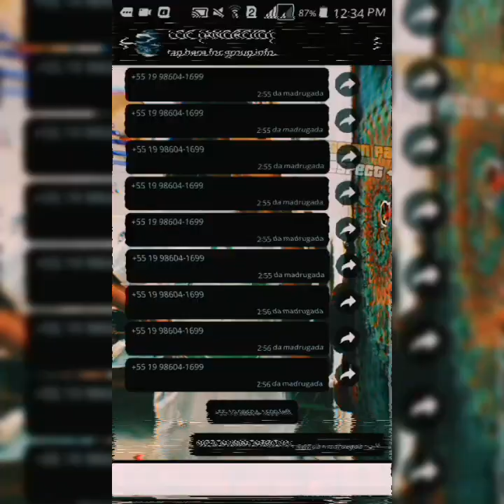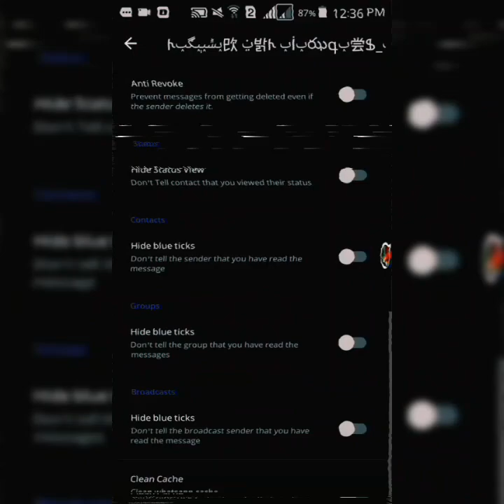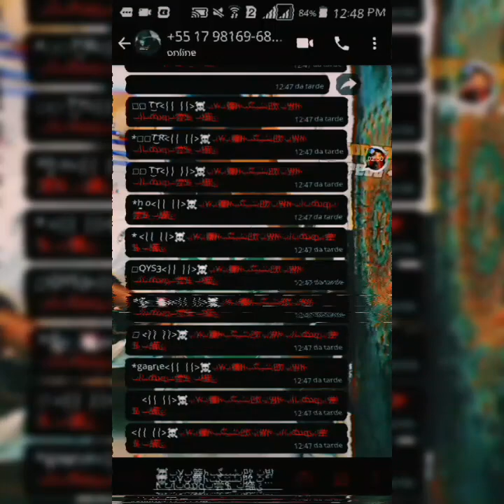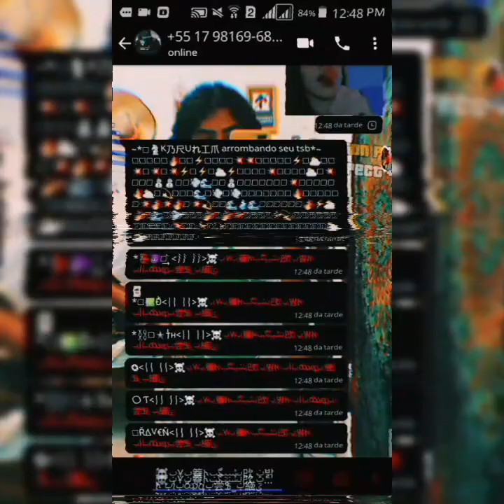LANSEI A BRB!! WHATSAP CAVEIRA DA MORTE V7 IMUNE A TRAVA STATUS E TUDO 000% LAG RAJADO LISO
ʟᴇɪᴀ ᴀ ᴅᴇsᴄʀɪᴄᴀᴏ

ᴀɴᴛᴇs ᴅᴇ ʙᴀɪxᴀ ᴏ ᴢᴀᴘ ᴅᴇɪxᴀ ᴏ ʟɪᴋᴇ ᴇ ɪɴsᴄʀᴇᴠᴀʀ ɴᴏ ᴄᴀɴᴀʟ ᴘғᴠʀ ᴠᴀɪ ᴀᴊᴜᴅᴀʀ

       ᴅᴏᴡɴʟᴏᴀᴅ ᴅᴏ ᴢᴀᴘ ɴᴏs ᴄᴏᴍᴇɴᴛᴀʀɪᴏs ғɪxᴀᴅᴏs